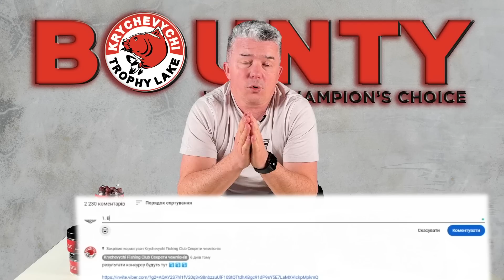Ловимо коропа на БАЙРАКТАР! Як відсікти рака?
В'яжемо простий та ефективний поводок на коропа. Рак обкусує наживку і короп не клює - є спосіб зробити так, щоб риболовля 2023 була максимально ефективна. Риболовля в Україні відрізняється тим, що багато водойм, де є намул - про це теж у цьому відео.

 Крім того, ми сьогодні знову розігруємо 100 наживок від ТМ BOUNTY, над якими команда Риболовного клубу Кричевичі працювала в міжсезоння для того, щоб ваші рибалки закінчувались успішно. Українська рибалка; рибалка в Україні; українська риболовля; риболовля в Україні.